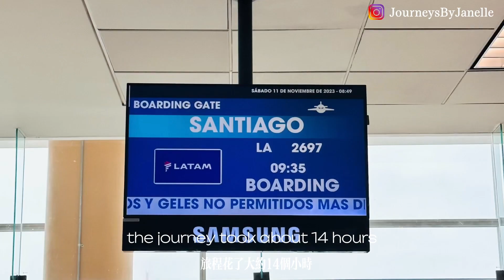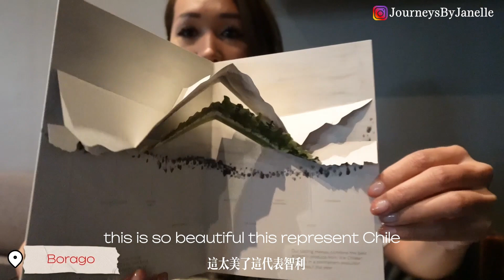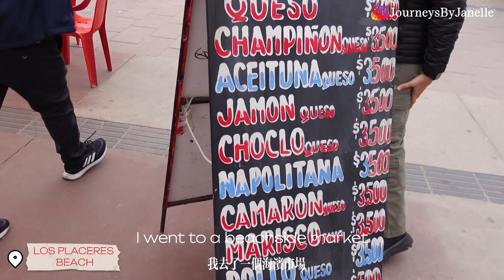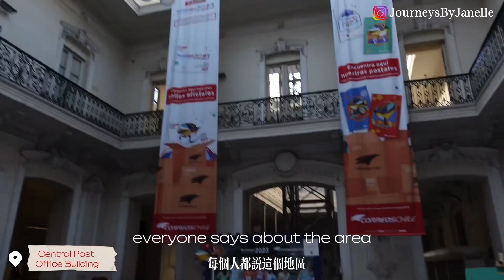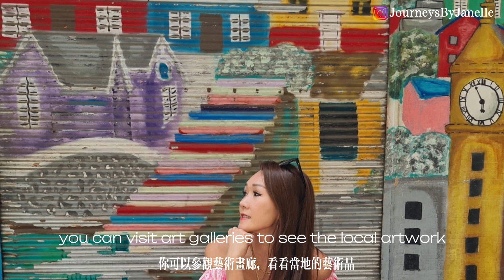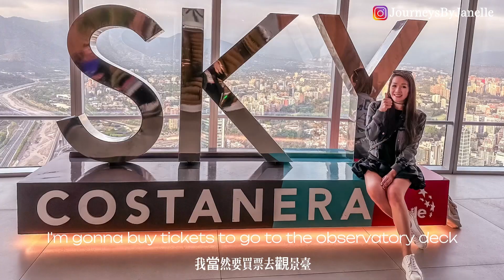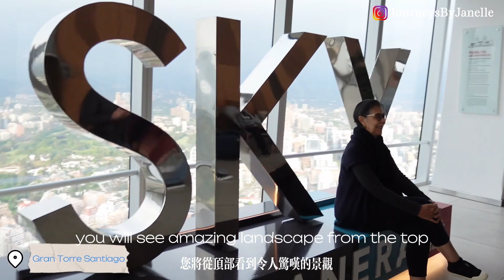【Santiago de Chile2024】Solo travel vlog!Safe to travel to South America ALONE?一個女人去南美 智利聖地亞哥 究竟危唔危險?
Was it safe to travel by myself in Chile? The answer for me was yes but that depends on the area. I was actually very cautious until I saw many other solo woman travelers like me. Then when I was on Uber to Plaza de Armas, the driver told me not to even wear the Apple Watch as well then I got somewhat nervous because I was already not wearing any type of jewelry or designer bags. I would say that was the only area that I felt somewhat being “watch” but I walked very fast and it was all good at the end.

Don’t miss the next episode~Zimbabwe 正在努力剪輯中

The rest will come after: Zimbabwe, South Africa, Brazil, Chile, Morocco and more!

自己去智利旅遊安全嗎？我的答案是安全的，但這取決於地區。事實上，我一直非常小心，直到我看到許多像我一樣的單身女性旅行者。然後，當我乘坐 Uber 前往阿馬斯廣場時，司機告訴我什至不要戴 Apple Watch，然後我有點緊張，因為我已經沒有戴任何類型的珠寶或名牌包了。我想說，這是唯一一個讓我感覺有點被「監視」的區域，但我行得很快，最後當然就冇事啦。

希望大家能夠為我加油！喜歡並訂閱🔔
不要錯過下一集~辛巴威和南非 巴西在努力剪輯中  全部都係自由行㗎